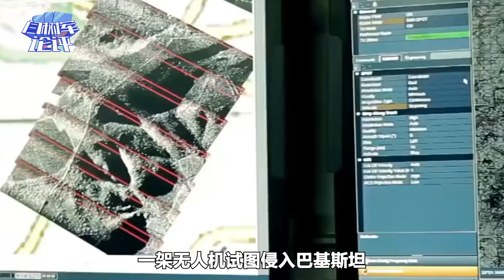24小時，中國邊境三個國家燃起戰火，美航母、轟炸機聚集南海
24小時，中國邊境三個國家燃起戰火，美航母、轟炸機聚集南海